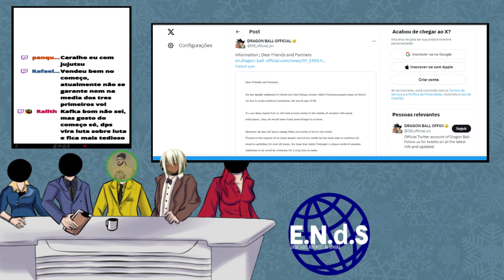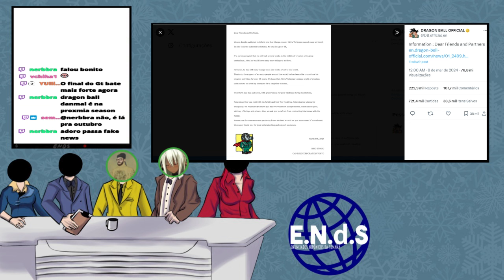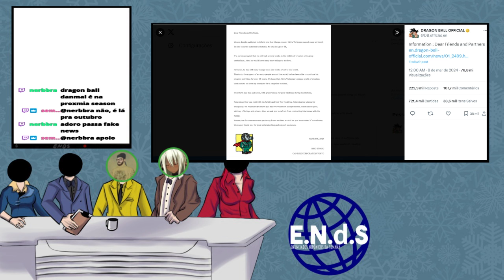Nossa trajetória com Akira Toriyama | END